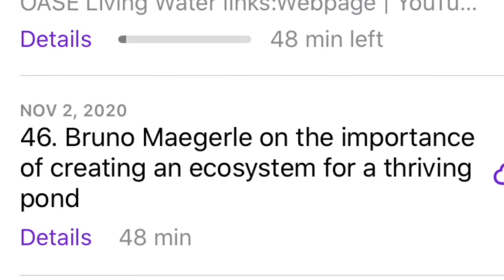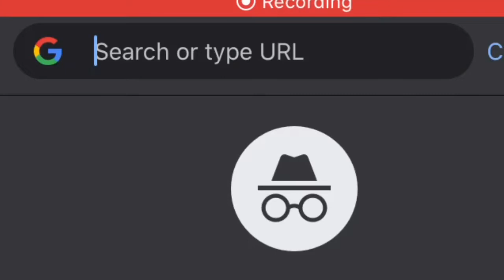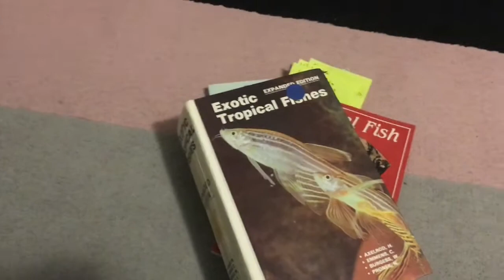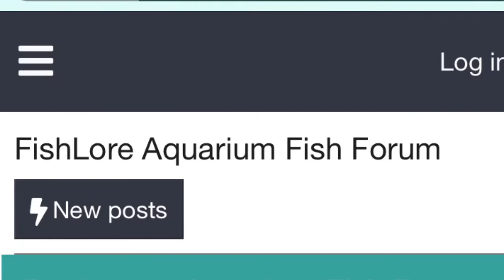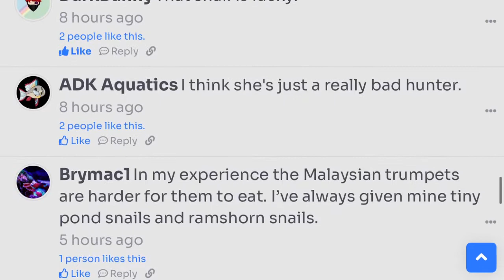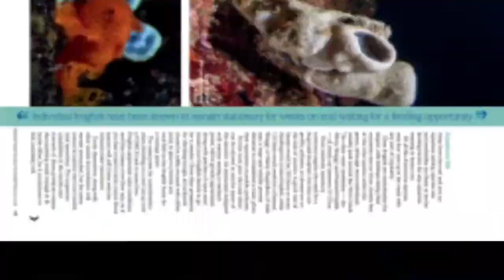Top 5 ways to learn in the aquarium hobby+PETSCORD!?!?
This vid is all about the best and most efficient ways to learn in our amazing hobby!  Enjoy.

Music used
8-Bit Elevator by: Alvin Risk

SUPPORT ME